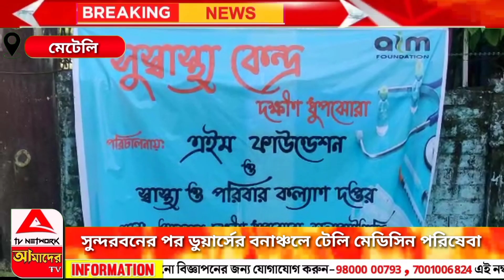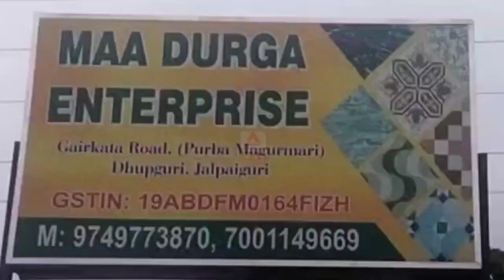সুন্দরবনের পর ডুয়ার্সের বনাঞ্চলে টেলি মেডিসিন পরিষেবা